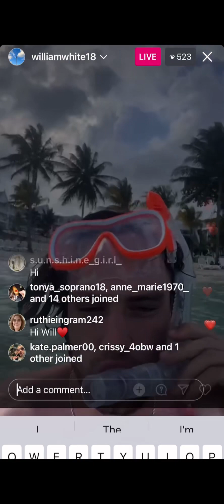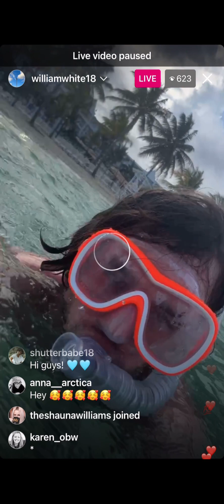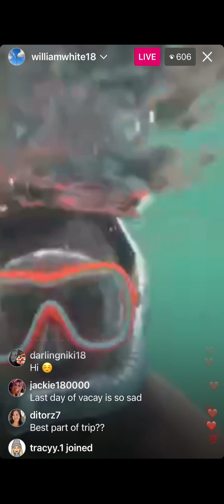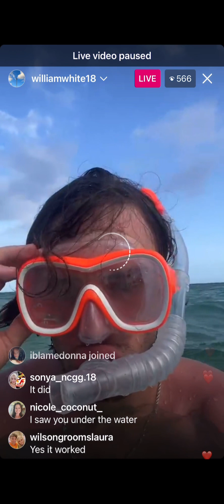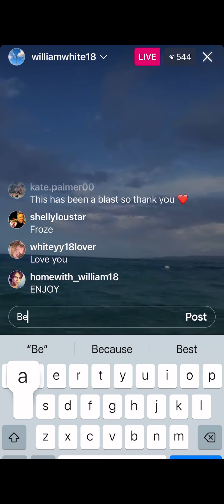William White live 18/5/23 IG